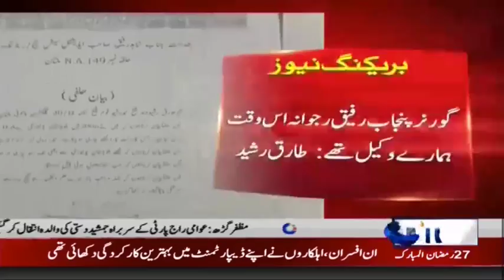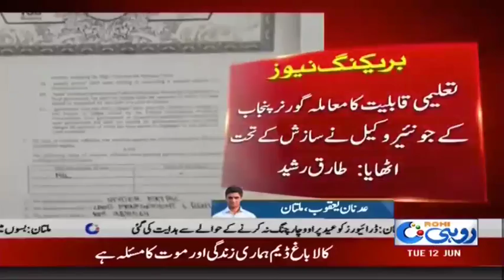ملتان این اے 155 سے لیگی امیدوار شیخ طارق رشید کی تعلیمی قابلیت کا معاملہ